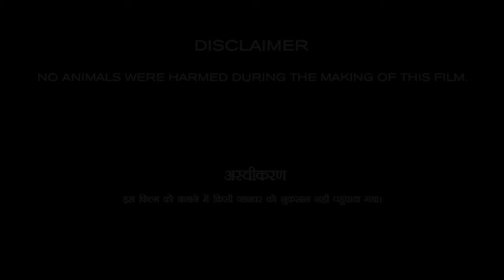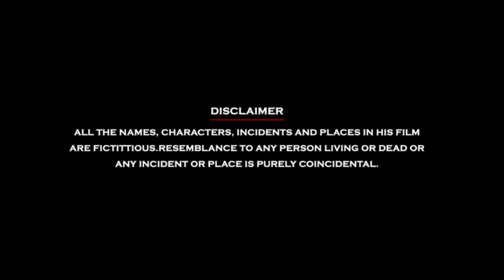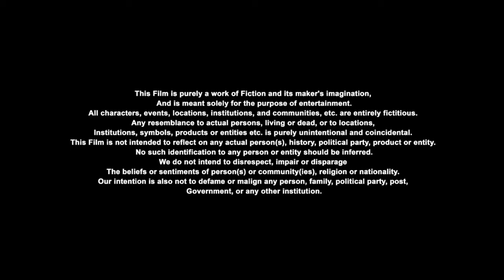The Freelancer Full Movie In Hindi | Mohit Raina | Kashmira Pardeshi | Anupam Kher | Review & Facts